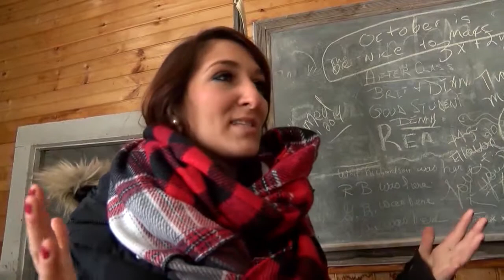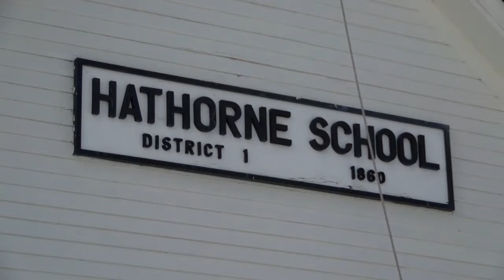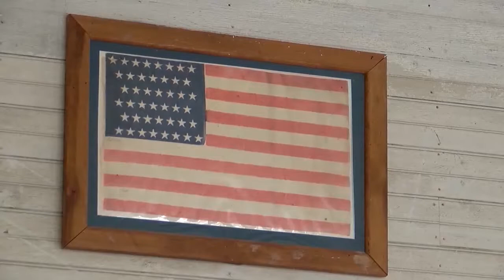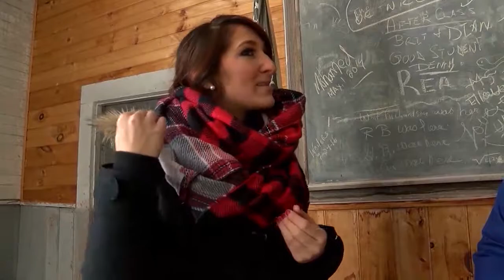This Place in History: Hathorne School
The Connor family, along with community volunteers, saved this one-room schoolhouse and restored it to its original appearance.